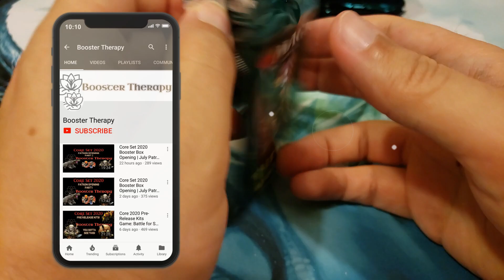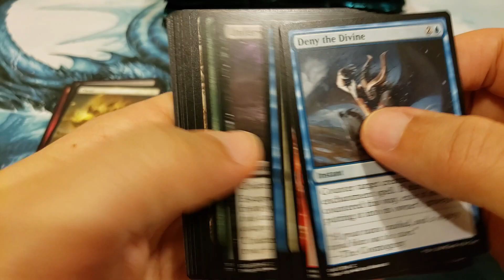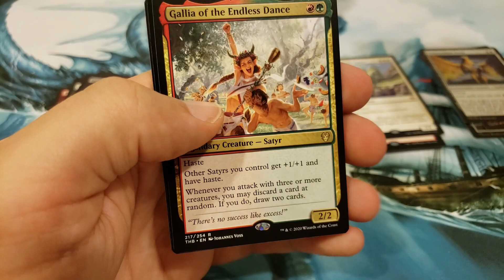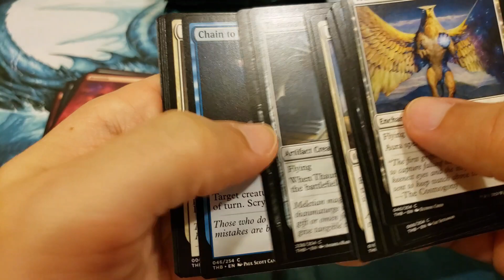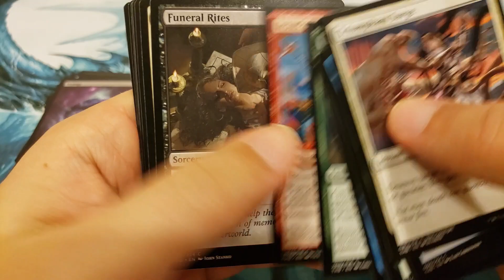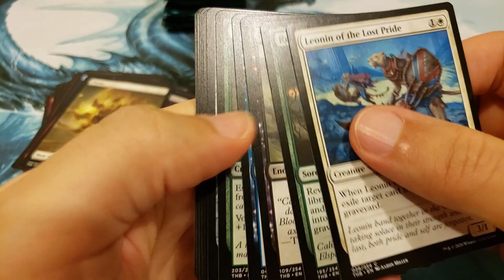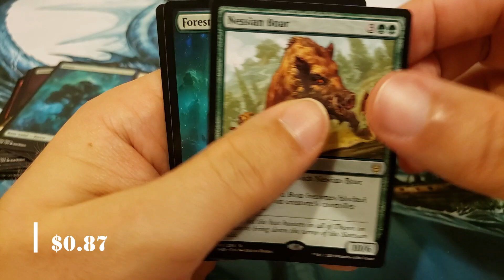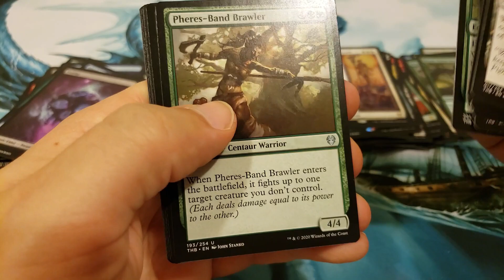Theros Beyond Death Value Will Return The Fun Never Left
Busting into a box of Theros Beyond Death for one of our loyal Patrons!  Fear not the value shall return!

Make sure to sign up for our Discord to interact and get the latest updates